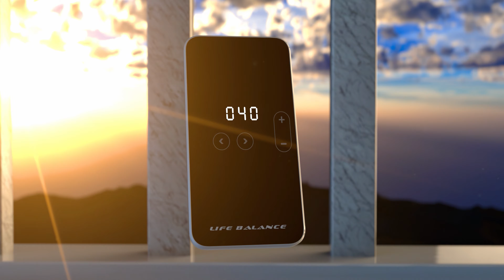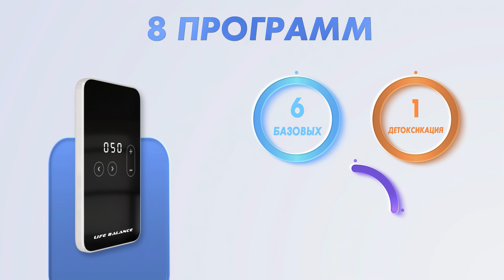Life Balance Contact — баланс всех систем вашего организма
Life Balance Contact — прибор системы WebWellness, который объединяет в себе эндогенное и экзогенное воздействие на организм. Узнайте, как эта инновационная технология объединяет в себе внутренние силы организма и внешние воздействия для вашего благополучия.